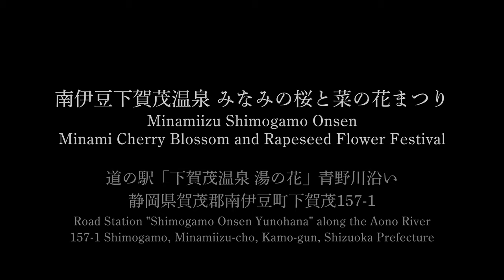南伊豆 下賀茂温泉 みなみの桜と菜の花まつり 河津桜【桜2022🌸】伊豆桜の名所 早咲きの桜 - Kawazu-zakura cherry blossoms in Izu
▼南伊豆 下賀茂温泉 みなみの桜と菜の花まつり
鉄道も通らない伊豆半島最南端の地。行き交う人も車も少なく、手つかずの自然が残るのどかな雰囲気が魅力の南伊豆町に、今年も春が訪れる時期となりました。毎年2月初旬から3月初旬にかけて、青野川の土手には800本の河津桜と菜の花が咲き乱れ、あたり一面が鮮やかなピンクと黄色の世界に彩られます。

▼場所・交通アクセス
場所：南伊豆 下賀茂温泉 みなみの桜と菜の花まつり（メイン会場）
住所：〒415-0152 静岡県賀茂郡南伊豆町湊307
交通：伊豆急行「下田」駅より東海バス「下賀茂行き」乗車−「九条橋」バス停下車、徒歩2～3分

菜の花畑会場：元気な百姓達の菜の花畑
住所：静岡県賀茂郡南伊豆町下賀茂157-1
交通：伊豆急行「下田」駅より東海バス「下賀茂行き」乗車、「日野（ひんの）」バス停下車徒歩すぐ

▼動画情報
撮影日：2022年2月23日（水曜日・祝日・天皇誕生日）

🎶使用音源：Birth of Dahlia - Daniel Kaede